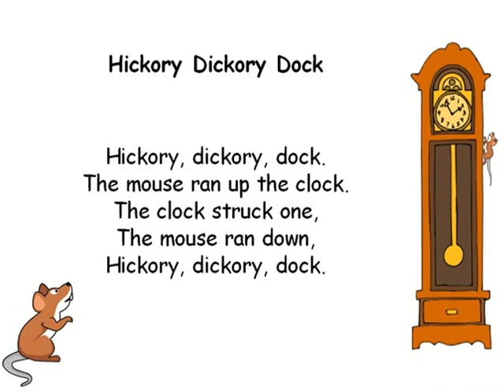My 40 Favourite Nursery Rhymes (1985) 28. Hickory Dickory Dock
A music track taken from "My 40 Favourite Nursery Rhymes" credited to @Joelypoo7